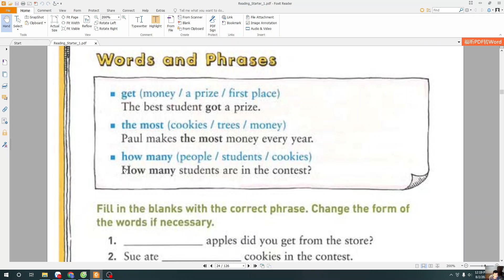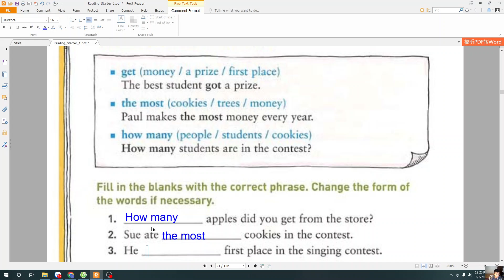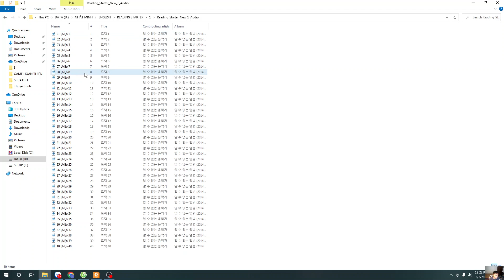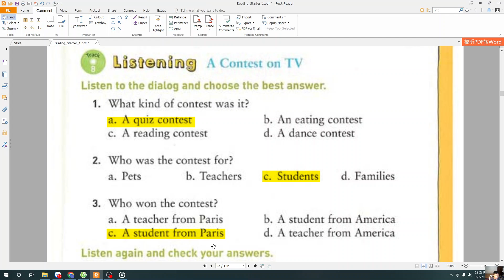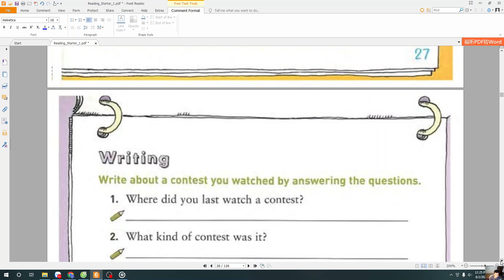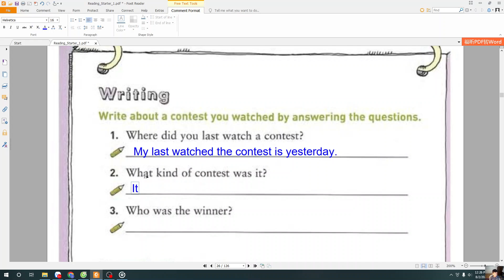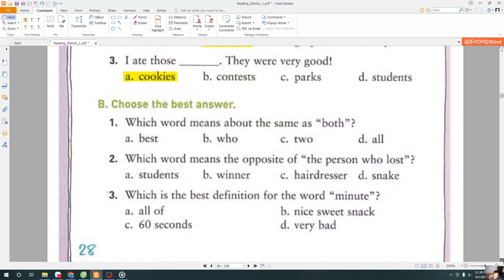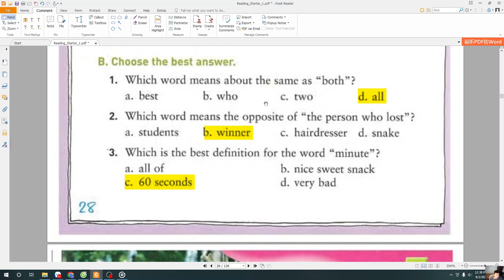Unit 4 - The Cookie-Eating Contest - Part 2/Reading Starter 1/Learn English with Nhat Minh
Cùng nhau học tiếng anh theo Chương trình: READING STARTER 1
Unit 4_The Cookie-Eating Contest/Learn English with Nhat Minh
Đây là cuốn sách rất hữu ích trong quá trình học tập và rèn luyện tiếng anh. Sách được thiết kế cho các bạn trẻ, người mới bắt đầu học. Cuốn sách chứa nhiều dạng đọc khác nhau bao gồm truyện hư cấu, thư, mục nhật ký, biểu đồ và đồ thị, bài báo. Ngoài ra, mỗi đoạn đọc được kèm theo một loạt các bài tập được thiết kế để thực hành cả 04 kỹ năng ngôn ngữ.
Sách " Reading Starter" bao gồm ebook + audio
Let's learn English together according to the Program: READING STARTER 1
This is a very useful book in the process of learning and practicing English. The book is designed for young people and beginners. The book contains a variety of reading formats including fiction, letters, diary entries, charts and graphs, articles. Additionally, each reading passage is accompanied by a series of exercises designed to Practice all 4 language skills.
The book "Reading Starter" includes ebook + audio
Let's study this interesting book with Nhat Minh.